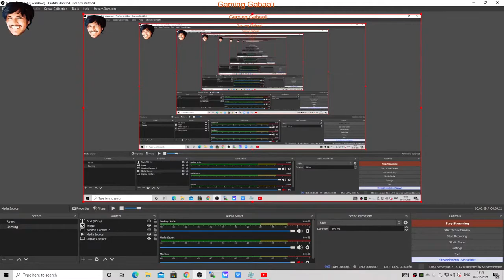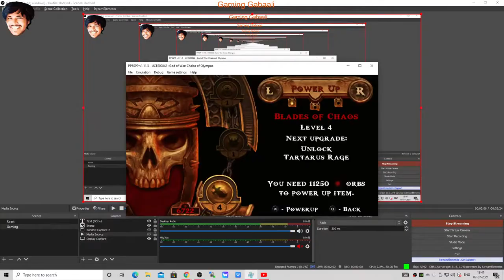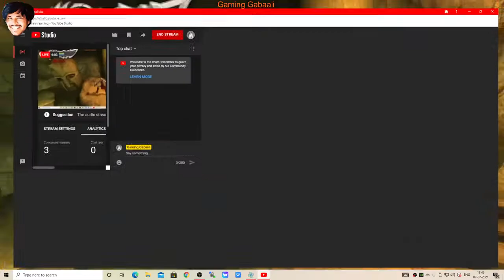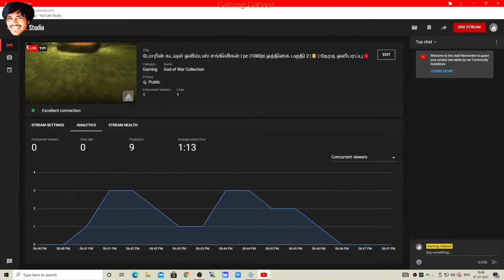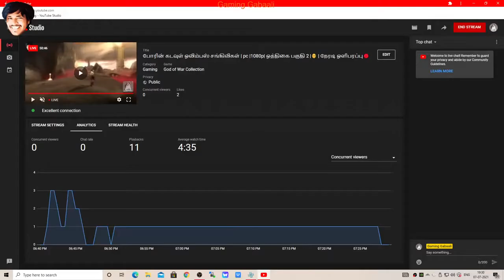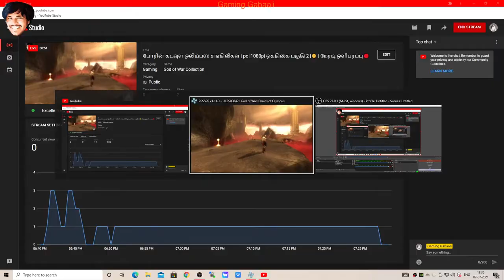போரின் கடவுள் ஒலிம்பஸ் சங்கிலிகள் pc 1080p ஒத்திகை பகுதி 2 👩 🦲 நேரடி ஒளிபரப்பு🔴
God of War: Chains of Olympus is an action-adventure game developed by Ready at Dawn and Santa Monica Studio, and published by Sony Computer Entertainment (SCE). It was first released for the PlayStation Portable (PSP) handheld console on March 4, 2008. The game is the fourth installment in the God of War series, the second chronologically, and a prequel to the original God of War. It is loosely based on Greek mythology and set in ancient Greece, with vengeance as its central motif. The player controls Kratos, a Spartan warrior who serves the Olympian Gods. Kratos is guided by the goddess Athena, who instructs him to find the Sun God Helios, as the Dream God Morpheus has caused many of the gods to slumber in Helios' absence. With the power of the Sun and the aid of the Titan Atlas, Morpheus and the Queen of the Underworld Persephone intend to destroy the Pillar of the World and in turn Olympus.

The gameplay is similar to the previous installments, with a focus on combo-based combat, achieved through the player's main weapon—the Blades of Chaos—and secondary weapons acquired throughout the game. It features quick time events that require the player to complete game controller actions in a timed sequence to defeat stronger enemies and bosses. The player can use up to three magical attacks as alternative combat options. The game also features puzzles and platforming elements. The control setup was reconfigured for the PSP, as it has fewer buttons than the PlayStation 2's controller. Ready at Dawn's solution for the controls received praise from critics.

Debuting at No. 5 on the North American charts, Chains of Olympus achieved the highest composite score for a PSP title from Metacritic and GameRankings. 1UP stated that the game is "a technical showpiece for Sony, and arguably the best-looking game on the system."[2] It won several awards, including "Best PSP Action Game", "Best Graphics Technology", and "Best Use of Sound". In September 2010, GamePro named Chains of Olympus the best PSP game. By June 2012, the game had sold 3.2 million copies worldwide, making it the fourth best-selling PlayStation Portable game of all time. Together with God of War: Ghost of Sparta, Chains of Olympus was remastered and released on September 13, 2011, as part of the God of War: Origins Collection for the PlayStation 3 (PS3). The remastered version was included in the God of War Saga released on August 28, 2012, also for PlayStation 3.

Contents
1 Gameplay
1.1 Combat
2 Synopsis
2.1 Setting
2.2 Characters
2.3 Plot
3 Development
3.1 Audio
4 Release
5 Reception
5.1 Awards and accolades
6 See also
7 References
8 Further reading
9 External links
Gameplay
Further information: Common gameplay elements in the God of War series
God of War: Chains of Olympus is a third-person single-player video game viewed from a fixed camera perspective. The player controls the character Kratos in combo-based combat, platforming, and puzzle game elements, and battles foes who primarily stem from Greek mythology, including cyclopes, Gorgons, satyrs, harpies, minotaurs, hoplites, and sphinxes. Morpheus beasts, shades, banshees, fire guards, fire sentries, hyperion guards, and death knights were created specifically for the game. Platforming elements require the player to climb walls, jump across chasms, swing on ropes, and balance across beams to proceed through sections of the game. Some puzzles are simple, such as moving a box so that the player can use it as a jumping-off point to access a pathway unreachable with normal jumping, but others are more complex, such as finding several items across different areas of the game to unlock one door.[3][4]

Combat
Kratos' main weapon is the Blades of Chaos: a pair of blades attached to chains that are wrapped around the character's wrists and forearms. In gameplay, the blades can be swung offensively in various maneuvers. As the game progresses, Kratos acquires new weapons—the Sun Shield and Gauntlet of Zeus—offering alternative combat options.[3] Kratos only learns three magical abilities, as opposed to four in previous installments, including the Efreet, the Light of Dawn, and Charon's Wrath, giving him a variety of ways to attack and kill enemies. He acquires the relic Triton's Lance—similar to Poseidon's Trident in God of War— which allows him to breathe underwater; a necessary ability as parts of the game require long periods of time there.[3][5]

The challenge mode in this game is called the Challenge of Hades (five trials), and requires players to complete a series of specific tasks (e.g., Burn 50 soldiers with the Efreet). It is unlocked by completing the game. The player may unlock bonus costumes for Kratos, behind-the-scenes videos, and concept art of the characters and environments, as rewards. Completion of each of the game's difficulty levels unlocks additional rewards.[6]